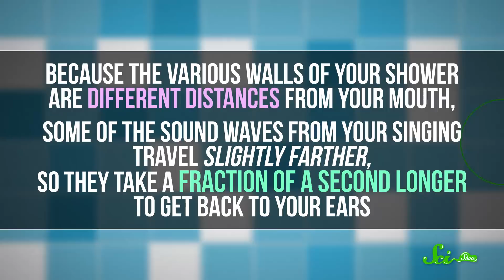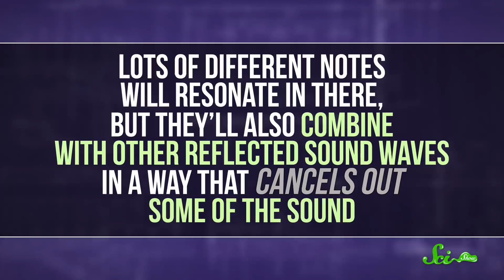Do You Really Sing Better In The Shower?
Singing in the shower seems to sound better, but what is actually happening to the sound waves in that soapy, tiled room?